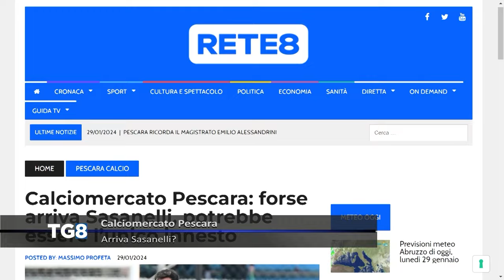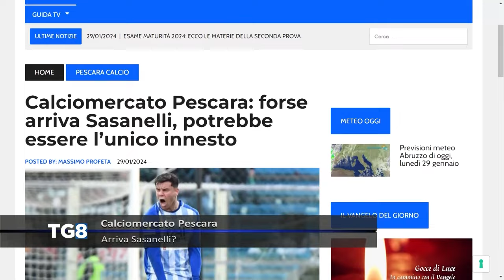Calciomercato Pescara, ancora una giornata interlocutoria